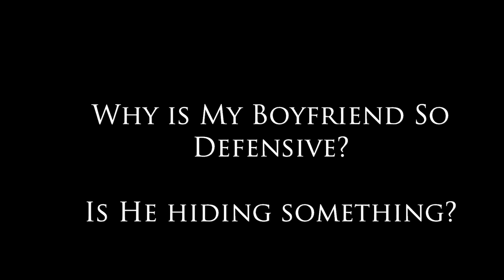I Think my Boyfriend is Hiding Something!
Dear Sybersue is an Informative and very REAL dating and relationship advice columnist for men & women of all Ages! Today she answers a clients question:  Why is my Boyfriend so Defensive? Is He Hiding Something? Is he questioning our relationship and doesn't have patience with us as a couple anymore? How do I handle this without becoming defensive myself?

Sybersue loves to hear from you & will reply to your comments!